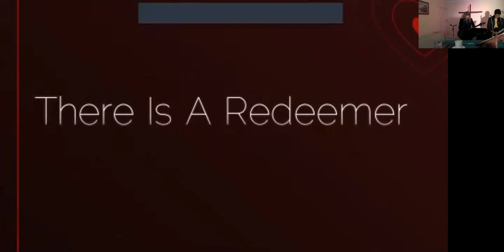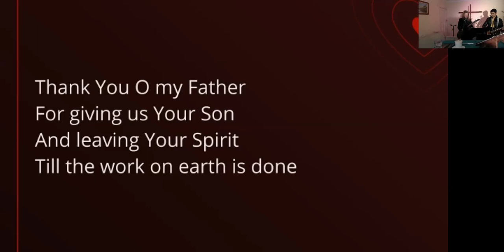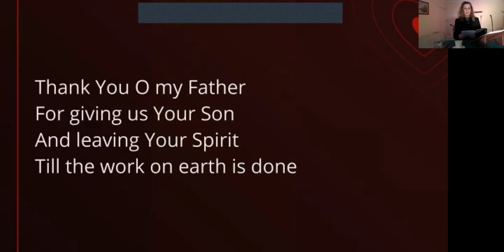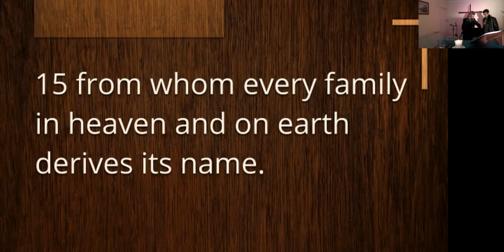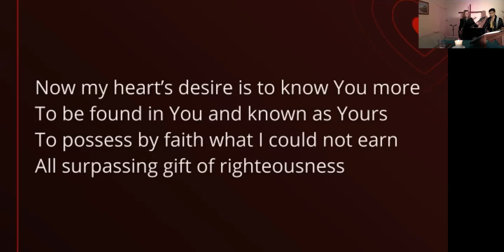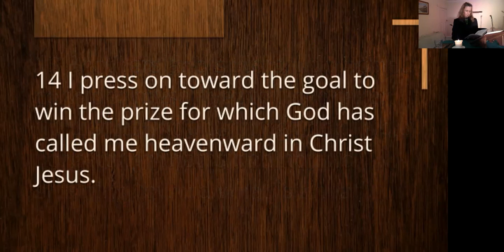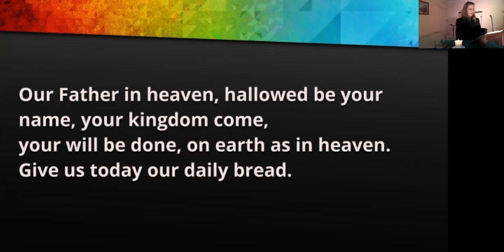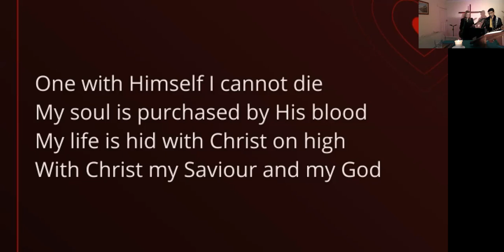Inge Plitzka Memorial Service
This is a recording of the Memorial Service for Inge Plitzka recorded on 17th April 2020. It begins with a 6 minute video of the short committal service conducted by Rev'd Sally Baily at Breakspear Crematorium on the same day.